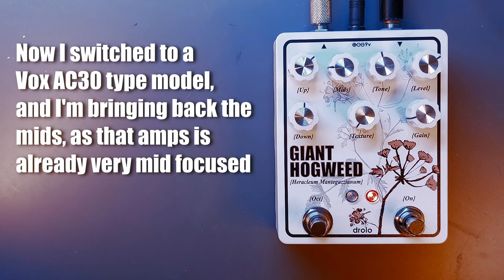Giant Hogweed V4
Introducing the new version of Giant Hogweed.

They will be available on drolofx.com soon.